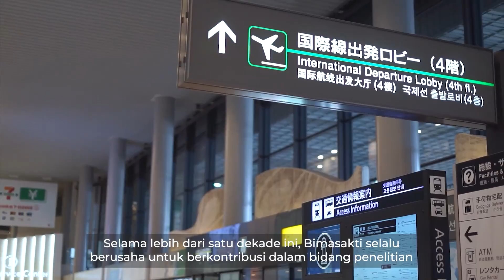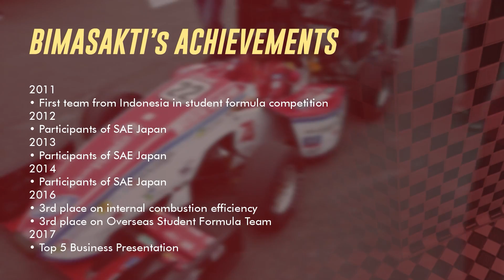BIMASAKTI UGM | Pameran Karya Kesatria 2021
BIMASAKTI merupakan tim mobil formula tingkat mahasiswa untuk mewakili Indonesia di Formula SAE Competition tahunan di Jepang, dan secara intensif melakukan penelitian dan eksplorasi di dunia otomotif untuk pengembangan industri otomotif di Indonesia. Ingin tahu lebih banyak tentang Tim Bimasakti? Penasaran bagaimana cerita mereka? Simak videonya, ya!

Akun Resmi PPSMB Kesatria 2021
Line : @nrb2565a
Laman : ppsmb.ft.ugm.ac.id

PPSMB Kesatria 2021